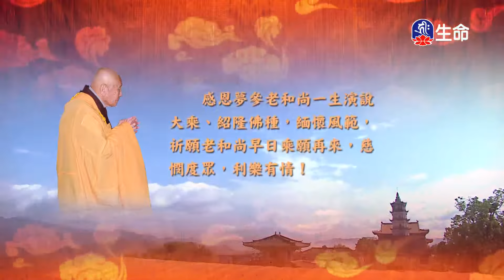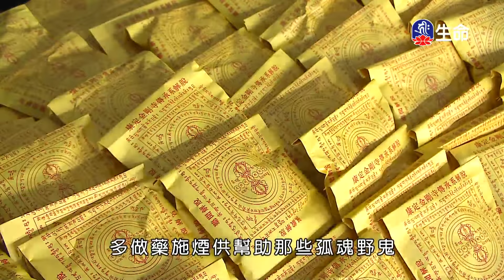世主妙嚴品(43)夢參老和尚-4_長老法語_(lifetv_20201004_23:00)